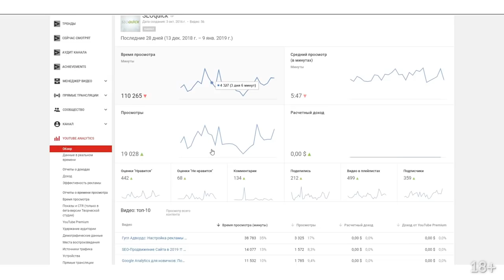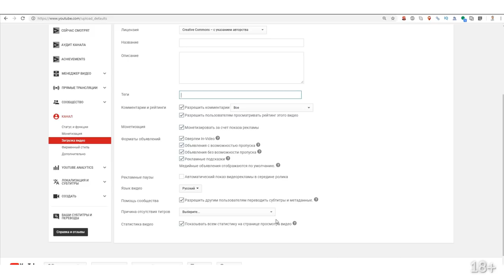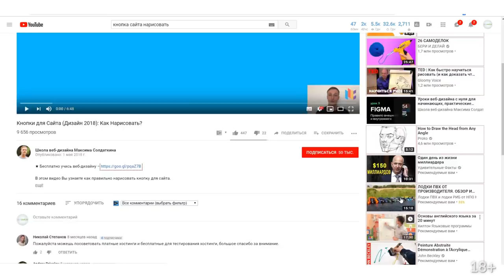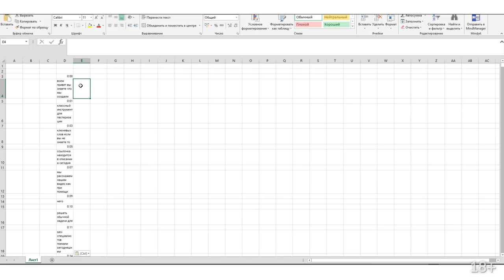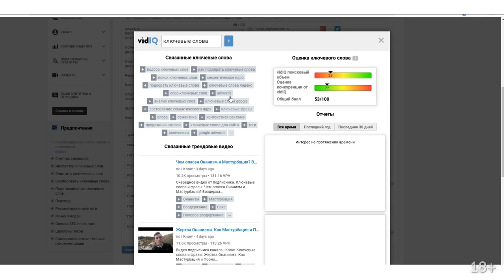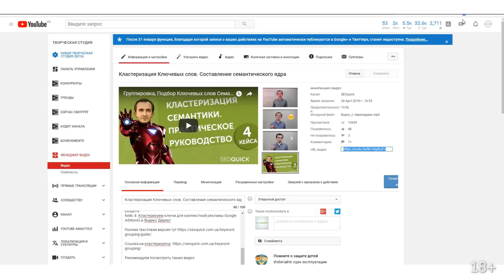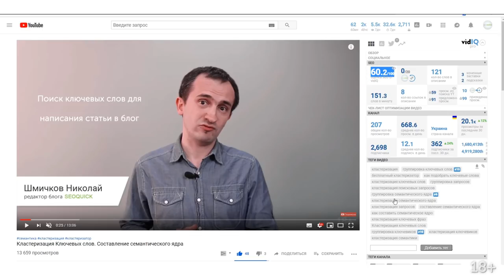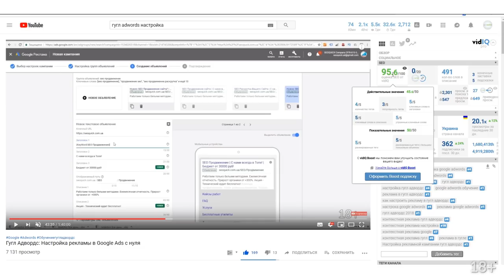SEO Оптимизация видео на YouTube + в Поиске Google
Основной секрет SEO оптимизации ролика и поискового продвижения видео в YouTube в органике.

Раскрутка видео в Ютубе в отличие от раскрутки сайта в органике отнимает меньше времени по двум причинам: более низкая конкуренция в контенте и простота алгоритма ранжирования видеороликов.

Так, лучше всего ранжируются ролики по:
2. По поисковому трафику (если вы создали контент, где конкуренция невысока - вы можете оказаться в ТОПе без особых усилий по поисковому и релевантному трафику).

В этом ролике Николай Шмичков расскажет все секреты пошаговой раскрутки видео в Ютубе при помощи оптимизации тегов, заголовка и описания.

Содержание:
0:00 Вступление
0:32 Переходы по поисковым запросам
1:07 Отличия обычной раскрутки ролика от поисковой раскрутки
4:57 Почему полезно раскручиваться именно под поисковые запросы
9:20 Как оптимизировать ролик под конкретные поисковые запросы
22:10 Комментарии
23:40 Заключение

Чат - Телеграмм @SEOQUICK_company
18+